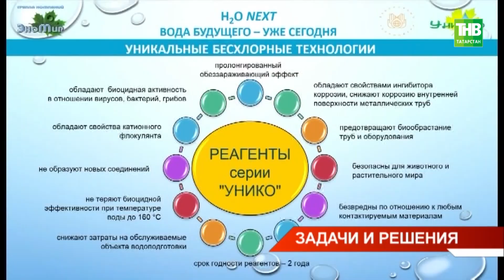Корпорация "Вконтакте" в Татарстане работает над системой "Умный город" в Альметьевске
→ В Татарстане будут выполнять заказы крупнейших российских корпораций, а Вконтакте откроет в республике центр разработки. Всё это на очередном заседании Татнефтехиминвест холдинга. Его провёл Рустам Минниханов. Площадка уже стала традиционной для решения вопросов импортозамещения. Здесь представляют и новые отечественные решения. На этот раз - уникальные технологии очистки воды, метод безопасной резки нефтяных труб и цифровая платформа ЖКХ.

Координаты:
☎ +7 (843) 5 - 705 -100